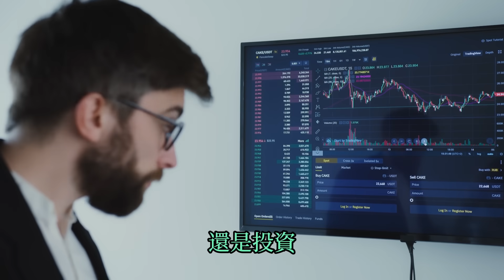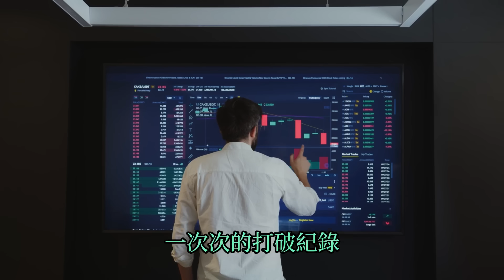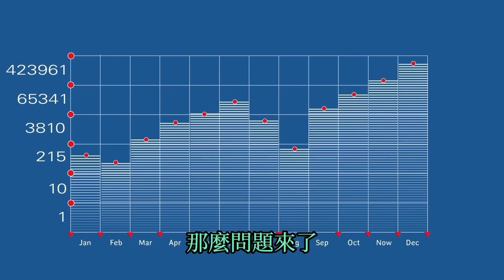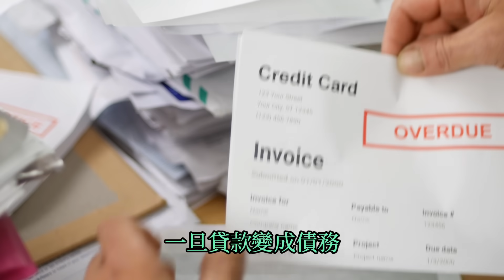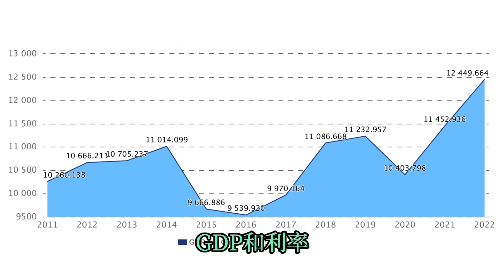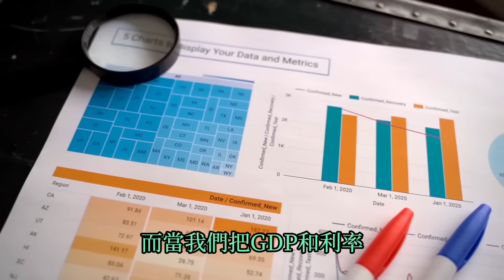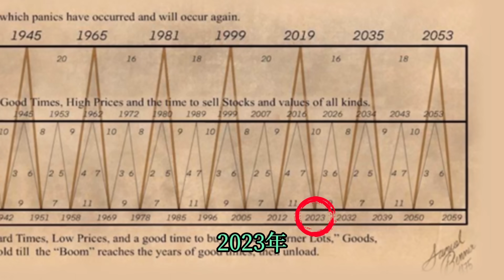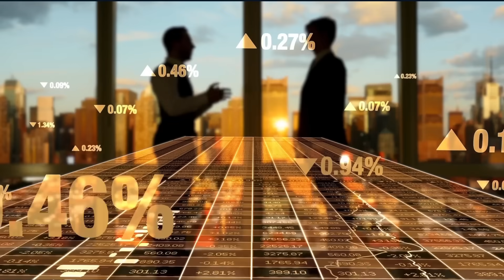2023神預言！最佳投資時機就要來了？原來經濟周期就是賺錢密碼！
"輕資產創業”直播課🔥（免費）
1) 未來5⃣年的趨勢是什麼？潛在的商機在哪裡？
2) 如何打造自動化的賺錢機器，每個月為你帶來源源不絕的現金流？
3) 想要建立6-7位數的商業模式？只需要3⃣個簡單步驟

你的生意是否遇到瓶頸？想要拓展你的事業卻不知從何下手？
跟WILL團隊預約免費一對一的“企業成長分析”（每月僅限10位）

其他可以找到WILL的地方：
在這裡會分享更多高價值貼文以及我的日常生活！

2023神預言！最佳投資時機就要來了？原來經濟周期就是賺錢密碼！

影片簡介：

今天我想跟大家分享一張最近在外網很火的圖，甚至有很多人都說它是搞錢神圖！

為什麼它會火呢？因為很多行業內部的人說它是對經濟周期的神預言，每一個時間點都太準了～

如果你最近幾年感覺日子不好過，錢很難賺，甚至還有失業，降薪，或者你總感覺整個大環境不好，投資一直都在虧錢，那我建議你可以仔細研究一下這張圖！

按照圖上說的，不管你是要創業賺錢，還是投資，只需要在C的年份進場，B的年份出場就對了，如果你能抓住從C到B這個階段，通過資產價格飆升，你就能輕鬆賺到錢！

舉個最簡單的例子，美國房價在經歷2011年的下跌後，一進入新一輪的繁榮區間，也就是從C點到B點，平均房價就從63萬一路狂飆到接近100萬，換句話說，在經濟上升的周期內，就會誕生一大波吃紅利的人～

我們就拿離我們最近的幾年來看，2007是巔峰，2012是低谷，2016年是繁榮期，2019是恐慌發生的年份，2023跌倒最差，直到2026將會再次回到繁榮的高點

你覺得準嗎？

這算不算預言成功是一回事，但這裡面有一件事是肯定的，那就是經濟總是以周期的樣子，不斷出現在我們面前：蕭條，回升，繁榮，衰退，然後又重新進入蕭條～

那麼，我們最渴望的紅利期是什麼時候？

如何知道這個時間節點有沒有到來？

更重要的是，我們可以從中預測未來幾年的經濟走勢，從而提早佈局，抓住積累財富的機會嗎？

這一期的影片有點乾，記得看到最後！

目錄：
0:00 這一張圖告訴你什麼時候才是「賺錢的最佳時機」
2:29 全球經濟只用了「15個月」，就從最高峰跌入了谷底？！
4:18 是什麼原因導致“泡沫”越吹越大的？
7:17 我最喜歡看的其中一部電影！07年的悲劇是怎麼發生的？
8:49 普通人如何提前預測危機的到來，避免被波及？關注這兩個數據！
11:03 低利率那麼好，為什麼美聯儲還要強行加息？
11:40 引發金融危機的“重要信號”是...！
12:27 為什麼「危機」每10年就會爆發一次？
13:27 「我們無法改變周期，但可以順應周期.」

如果你看完覺得有帶給你一點價值，希望你能幫忙：
1. 點個贊👍，並無私的分享給你身邊的人
3. 留言你的看法，有問題的話我也會親自觀看和回復喔~
😊感恩你的觀看，希望你能在今年找到自己真正的致富之路，過上自己夢想中的生活！

推荐精彩影片：

當一個人進入“心流”到底有多可怕？四個技巧教你快速進入心流，翻倍你的工作效率！一種專注到極致的代名詞

低薪導致負債？一個故事揭開台灣青貧族的當前困境，《山道猴子》背後隱藏的金錢真相

窮人絕對不買，但富人花大錢也要拿下的五種“隱形資產”，而且越花越有，看看你擁有了幾個？